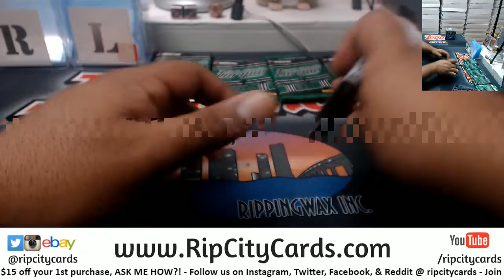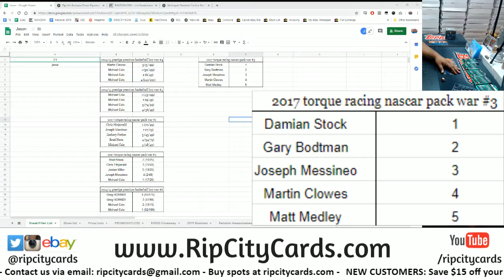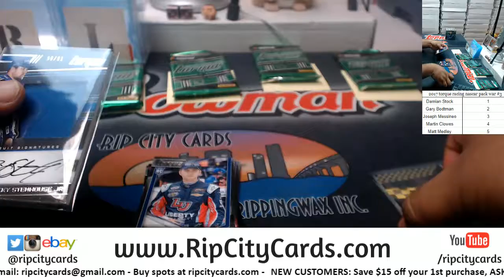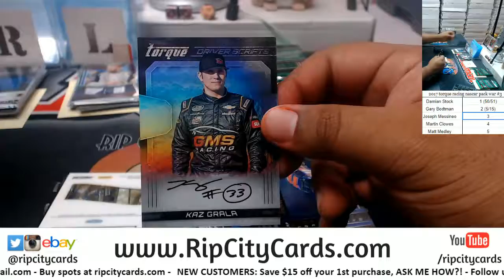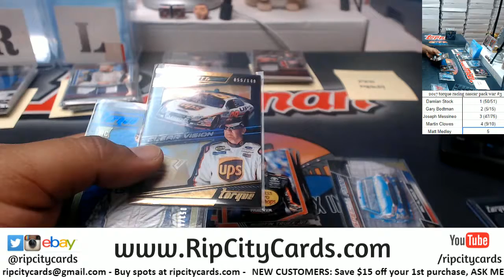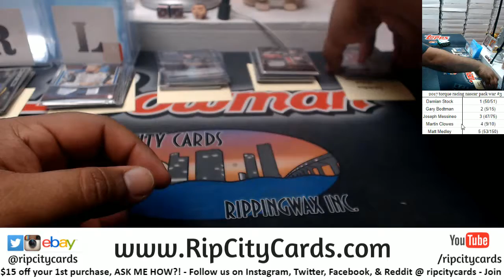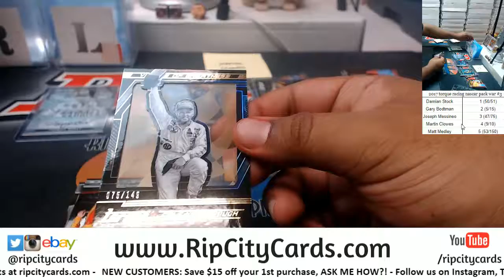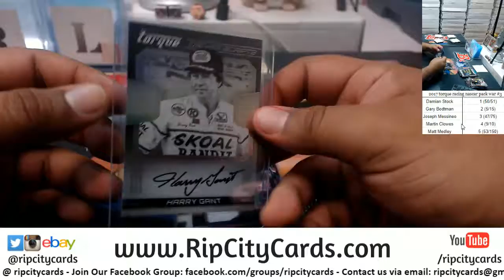2017 Panini Torque Racing Nascar Pack War #3 RCC